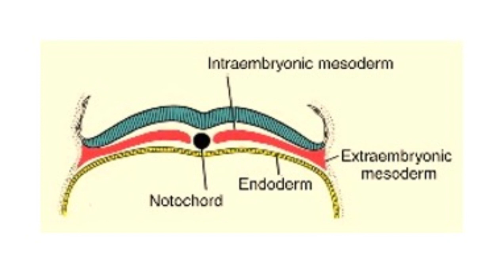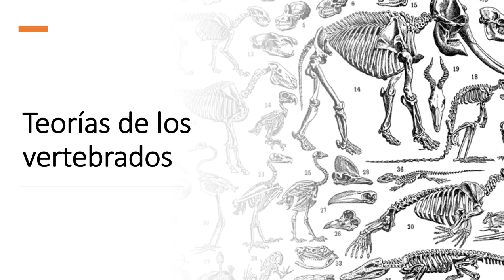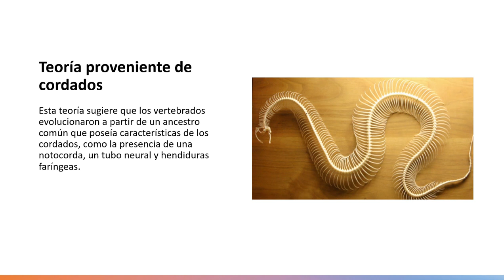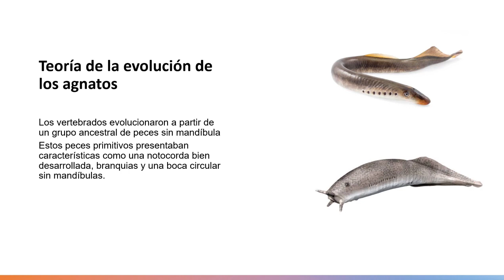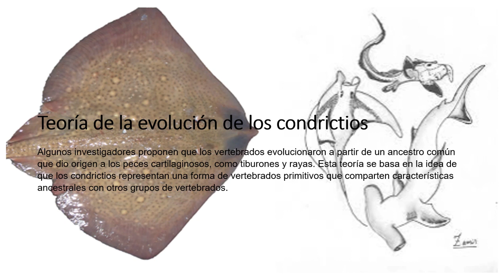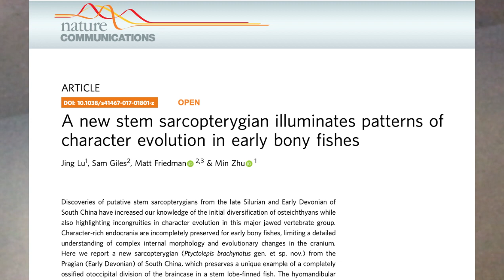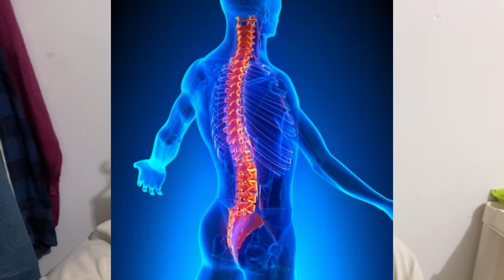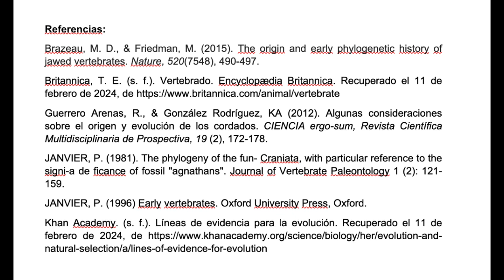El Origen de los Cordados y Vertebrados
En este video encontrarás información sobre el origen de los cordados, teorías evolutivas, origen de los vertebrado y más!